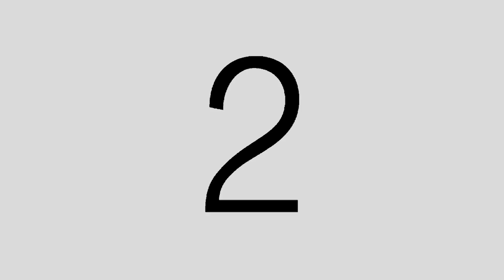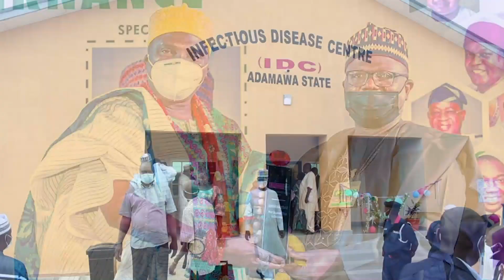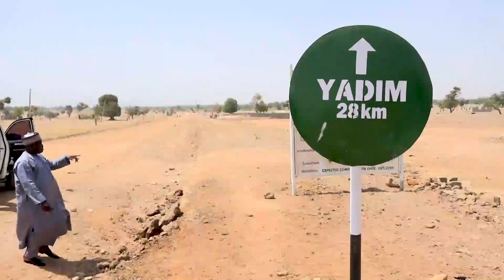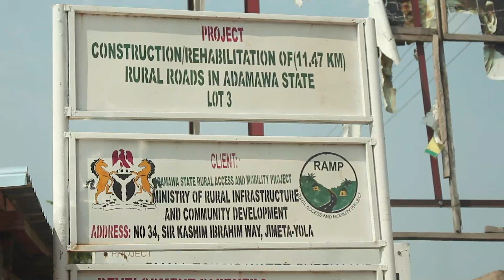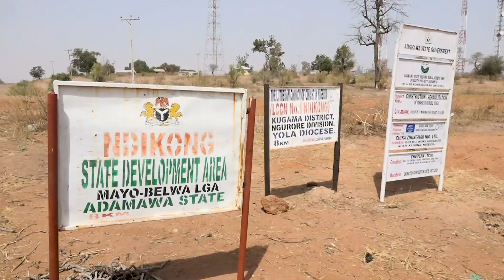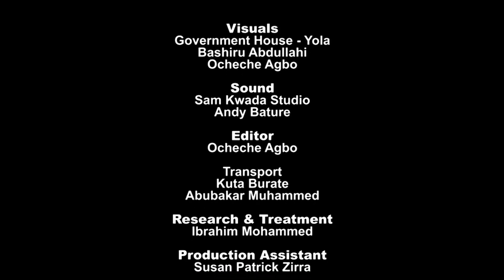Adamawa State Documentary Changing the Ugly Narrative